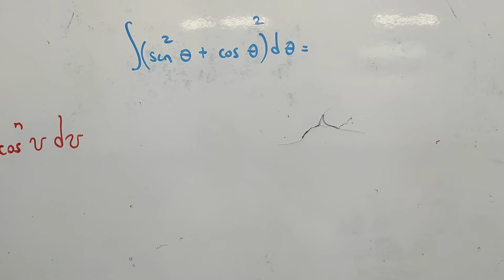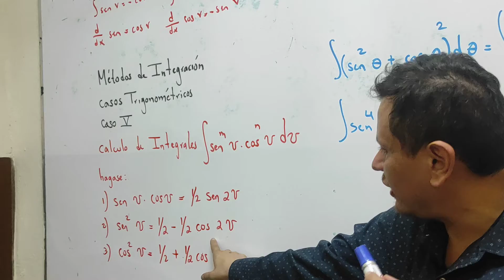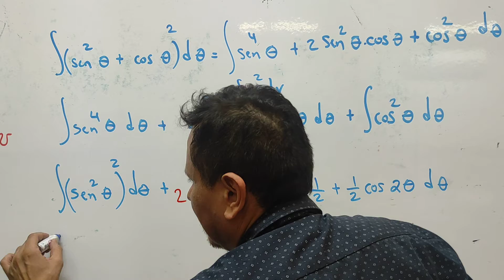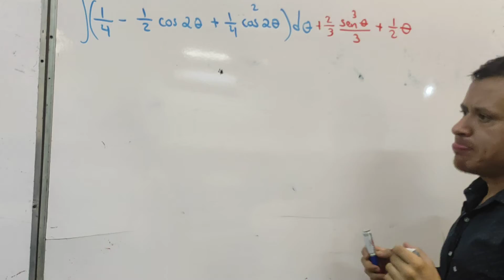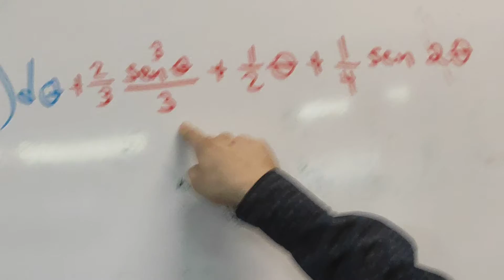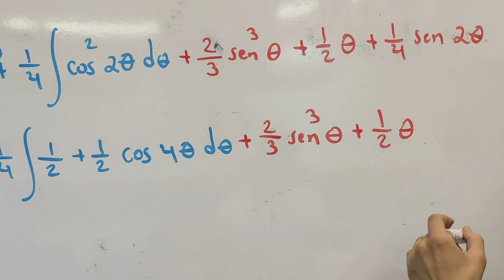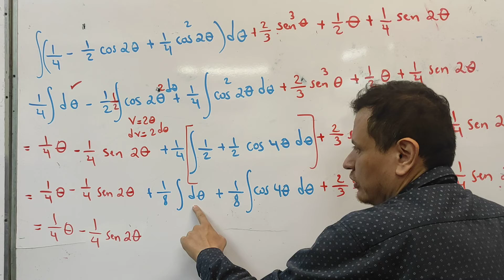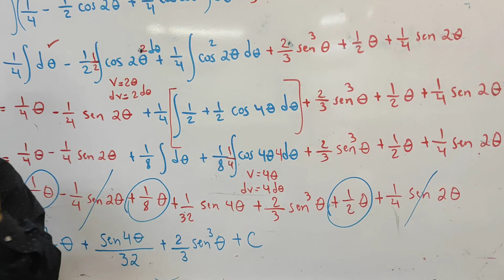métodos de integración , casos trigonométricos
casos trigonometricos caso 5 parte 2